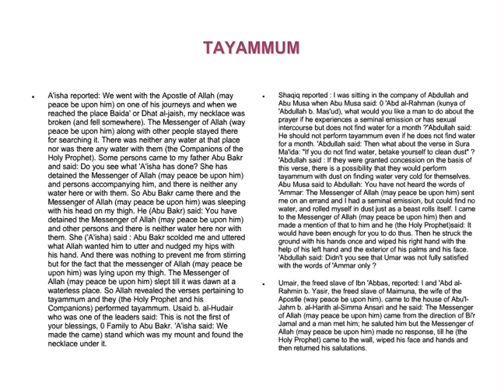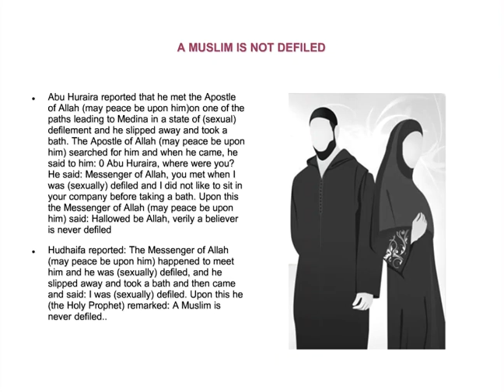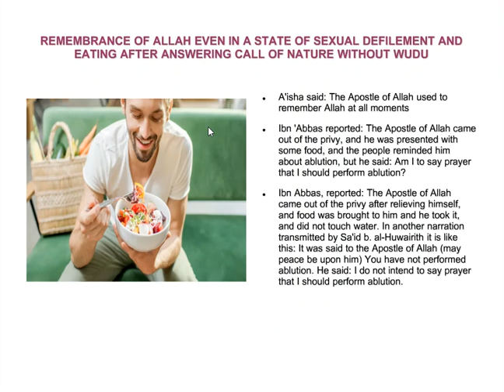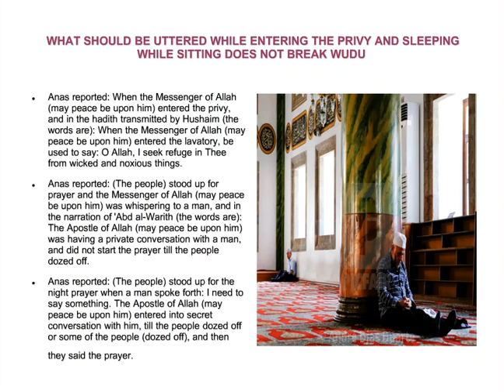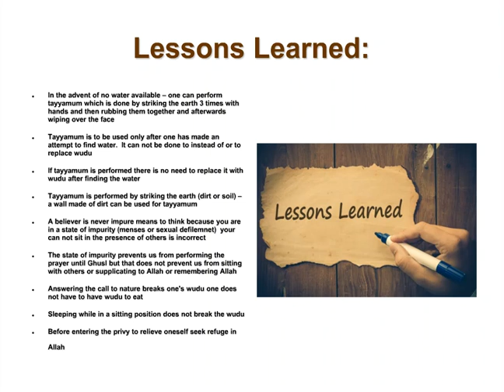Sahih Muslim - Tayamum and what Defiles a Believer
Abu Huraira reported that he met the Apostle of Allah (may peace be upon him)on one of the paths leading to Medina in a state of (sexual) defilement and he slipped away and took a bath. The Apostle of Allah (may peace be upon him) searched for him and when he came, he said to him: 0 Abu Huraira, where were you? He said: Messenger of Allah, you met when I was (sexually) defiled and I did not like to sit in your company before taking a bath. Upon this the Messenger of Allah (may peace be upon him) said: Hallowed be Allah, verily a believer is never defiled.